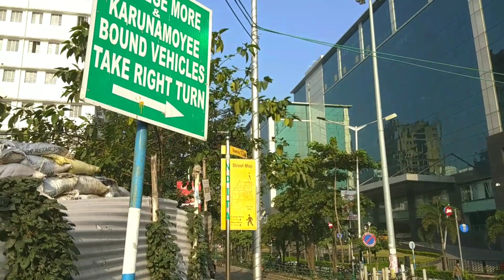Godrej Waterside | College More, Sector 5, Salt Lake City, Kolkata-91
The Godrej Group comprises of a varied business portfolio that includes real estate development, fast moving consumer goods, advanced engineering, home appliances, furniture, security, and agri-care. While a large number of our businesses are privately held, the combined market cap of our publicly listed entities is in excess of USD 15 billion. Ranked as the 2nd most trusted Indian brand, an annual revenue of USD 5 billion, and an estimated 1.1 billion customers across the world that use one or another Godrej product every day, the Godrej Group is amongst India's most diversified and trusted conglomerates.

The Godrej Group was established in 1897 out of a desire to demonstrate economic self-sufficiency and excellence within India in the pre-independence decades. From safes that withstood fires better than international competitors', to one of the world's first soaps from vegetable oil, and the ballot boxes for independent India's first general election, the group has a proud tradition of making meaningful products and building businesses that serve the country's interests.  We have always focused on people and the planet along with the profits. Approximately 23% of the promoter stake in the Godrej Group, is owned by philanthropic trusts that work on environmental, educational, and health care issues in India.  We are also bringing together our passion and purpose to make a difference through our Good & Green strategy of shared values to create a more employable Indian workforce, build a greener India and innovate for ‘Good' and ‘Green' products.
Godrej Properties brings the Godrej Group philosophy of innovation, sustainability, and excellence to the real estate industry. Each Godrej Properties development combines a 121-year legacy of excellence and trust with a commitment to cutting-edge design and technology.

In recent years, Godrej Properties has received over 200 awards and recognitions, including the "Real Estate Company Of The Year" at the Construction Week India Awards 2015, 'Golden Peacock Award for Sustainability' for the year 2015 by Institute Of Directors (IOD), "Most Reliable Builder for 2014" at the CNBC AWAAZ Real Estate Awards 2014, "Innovation Leader in Real Estate" award at the NDTV Property Awards 2014 and "Popular Choice - Developer of the Year" award by ET NOW in 2013.